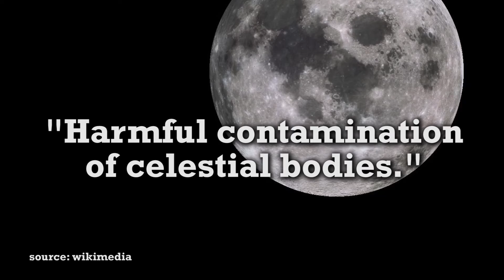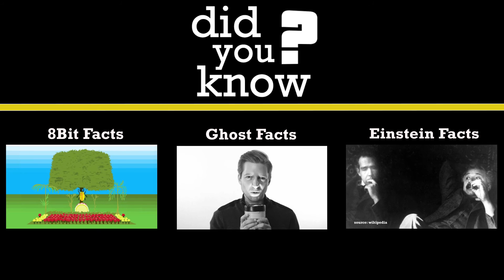10 UNBELIEVABLE Science Facts You Never Knew - Did You Know? Fact Set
We wrote a book! Pick it up from Amazon today!

Sit back, relax and learn 10 amazing facts about... SCIENCE!